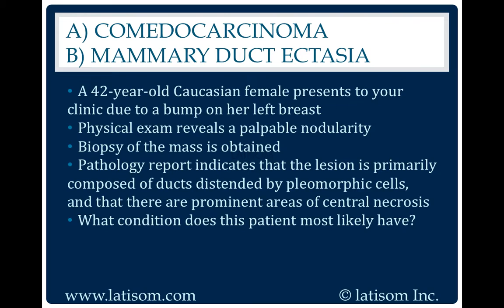1993: Comedocarcinoma or Mammary Duct Ectasia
Reproductive System questions